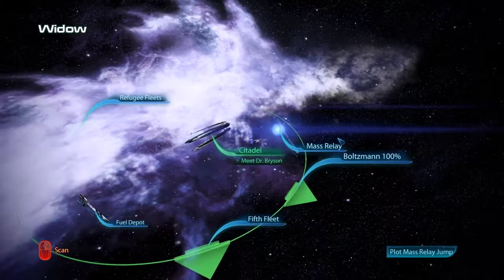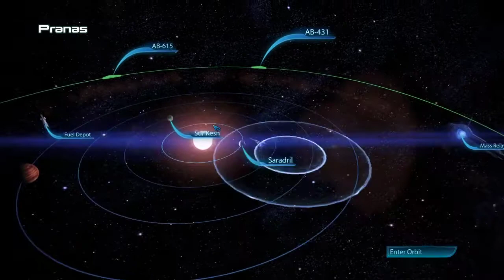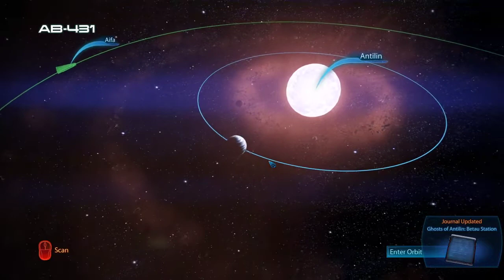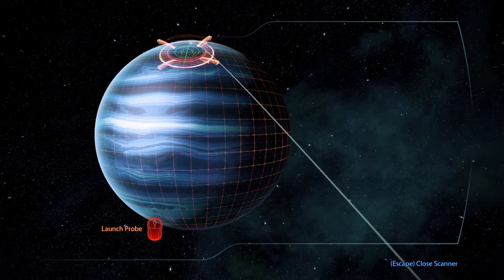Mass Effect 3 | Ep18 | A Future for the Krogan